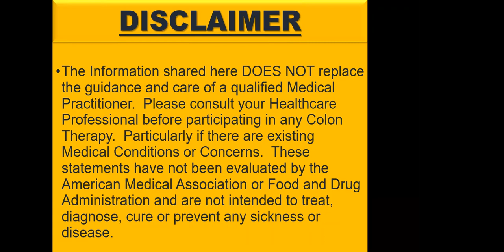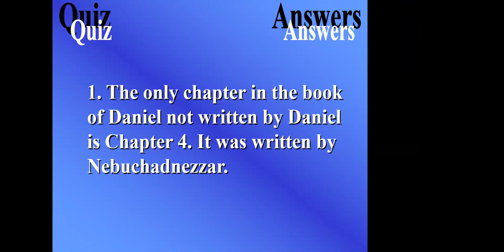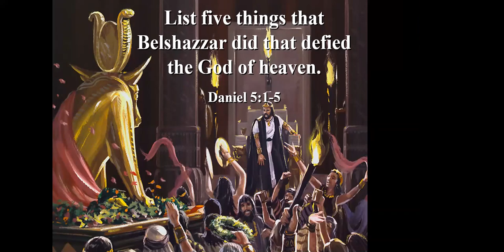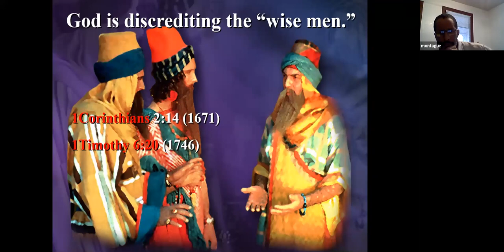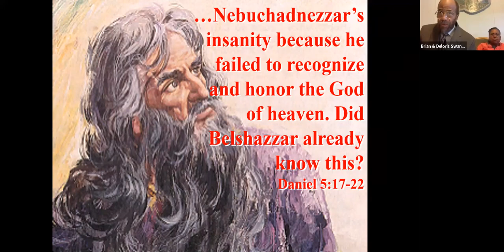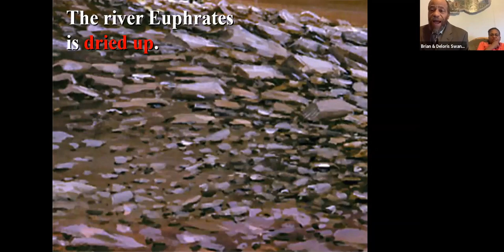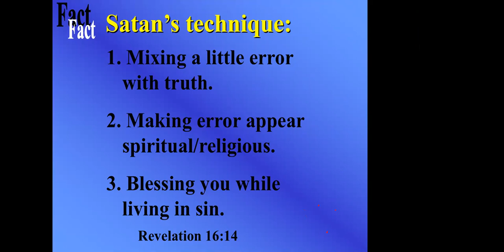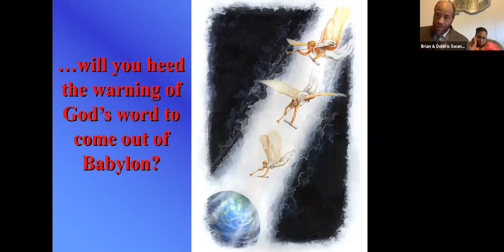Daniel lesson 7 study- colonics n enemas health Health nugget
Brian swann presenting lesson 7 of the book of Daniel- Deloris colonics and enemas health nugget